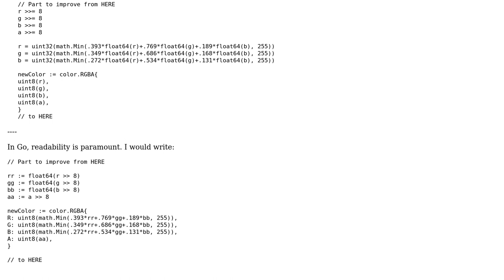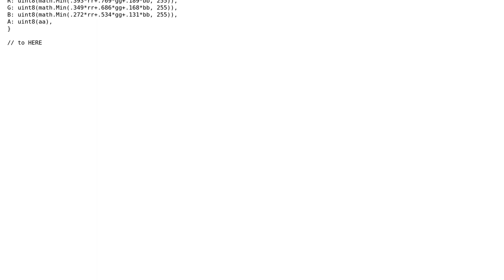Apply a sepia filter to an image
With thanks & praise to God, and with thanks to the many people who have made this project possible! | Content (except music & images) licensed under CC BY-SA | Music | Images & others | With thanks to user peterSO user Nergel user 200_success and the Stack Exchange Network Trademarks are property of their respective owners. You are responsible for your own actions.